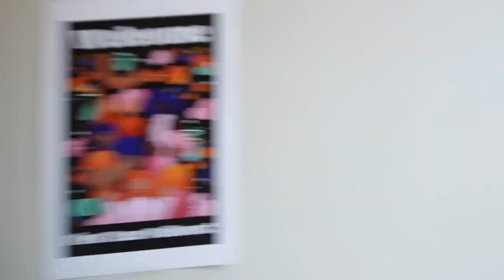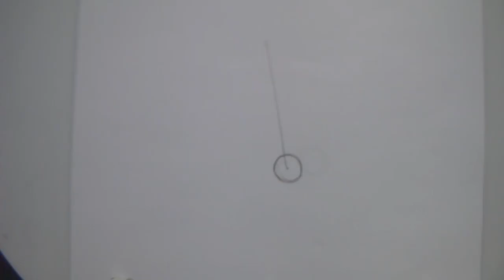【VLOG】First Week at MICA｜Moving-in｜Sketchbook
Follow my INS 👇👇👇
🏫: MICA (Maryland Institute College of Art)
🎨 supplies:
- CANSON sketchbook
- Posca markers
📷：Sony ZVE-10